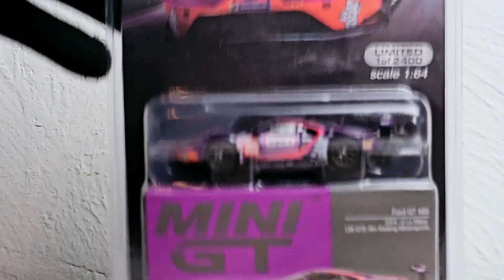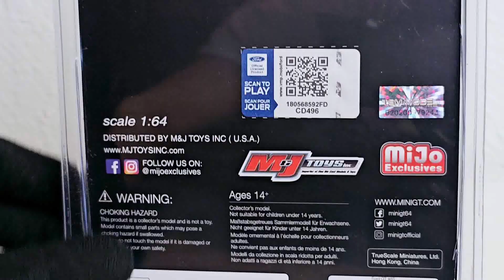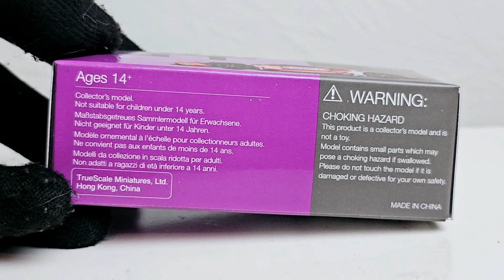**MINI GT DIE-CAST REVIEW** 2019 Keating Motorsports Wynn's Ford GT LM GTE-AM 1:64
Produced by Mini GT, this is a detailed 1/64 scale 2019 #85 Wynn’s Keating Motorsports Ford GT. Features authentic logos, detailed cockpit, rubber tires and comes with a attractive clam shell packaging. Limited edition.